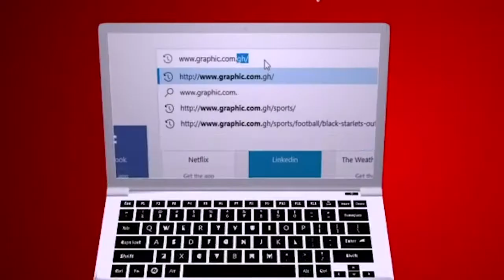Blame it on the rain by Rev Dr Ebenezer Markwei